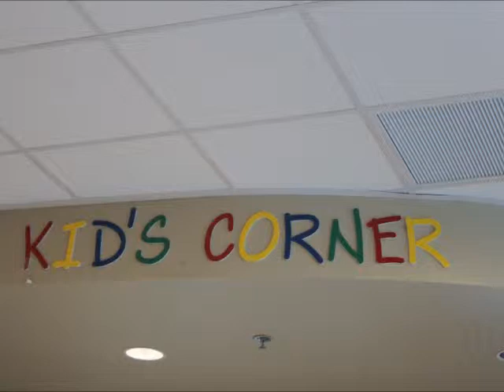Matt Griffin Promo 3